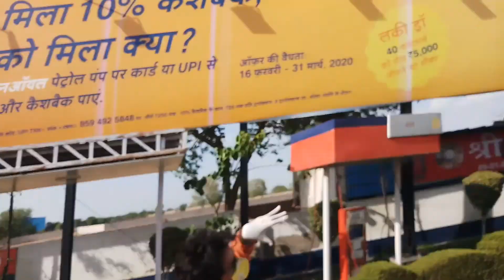23 April 2020(1)